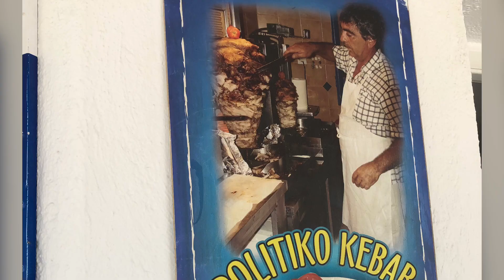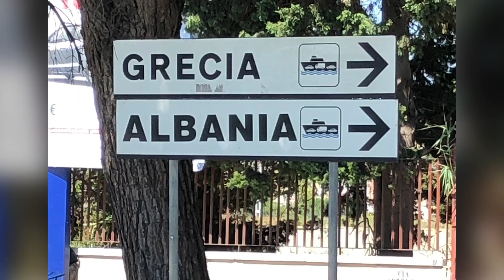The Best of 2019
A montage of my 2019. It was a great year with Travel to Greece and Italy. It never gets old watching old clips and pictures from my trip. This video was created and edited with my iPhone 8 Plus. I hope you enjoy the scenery and the memories from my 2019.

Filmed with a iPhone 8 plus and edited with VideoPad Professional editing software.